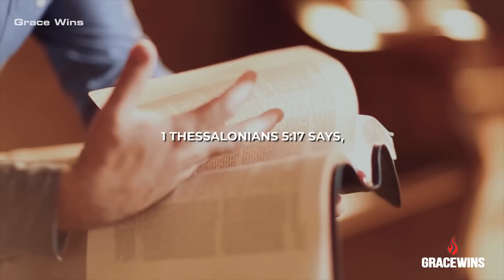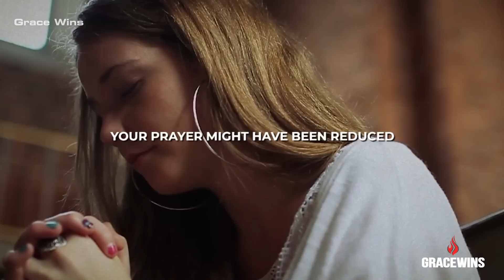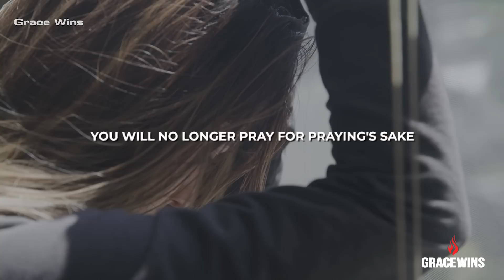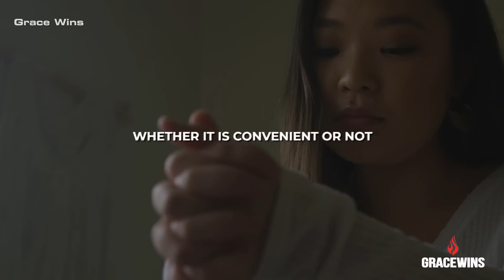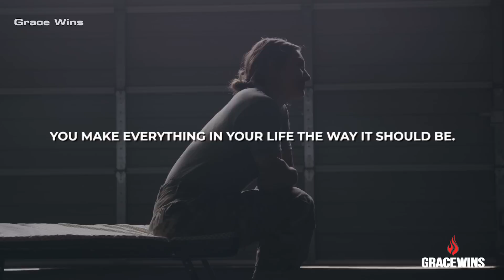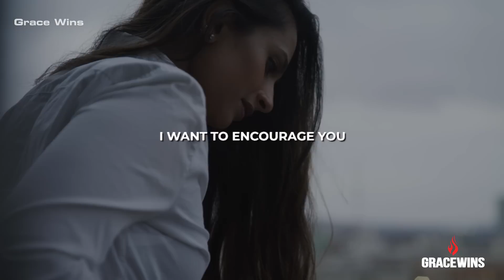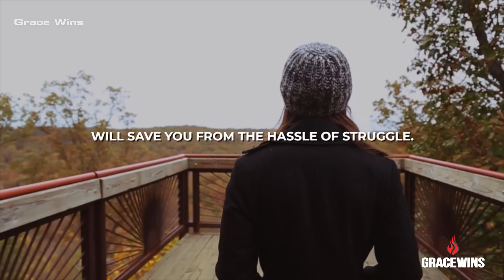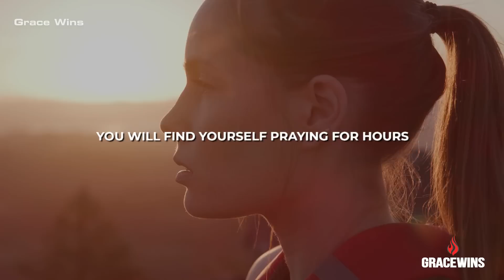If You Struggle With Prayer, Watch This Video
If You Struggle With Prayer, This Video Is For You

Do you find it difficult to pray? Do you feel like you can't get started or that you don't know how to pray? If you struggle with prayer, this video is for you.

Jeremiah 32:27